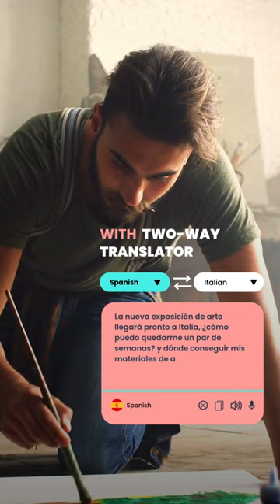Langaroo's Translator: The Art of Collaboration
Crafting a masterpiece, together. 🎨
Collaborate on an international art project, breaking language barriers with Langaroo's two-way translator. 🌐